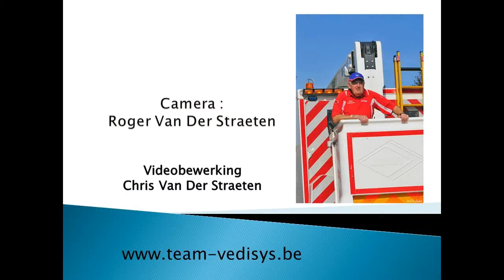Film VWF Smetlede 2/5/2015 CAT B